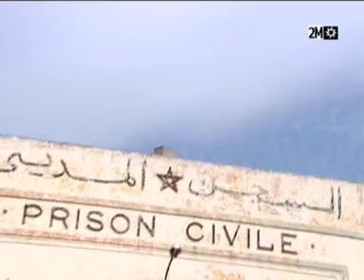عبد الرؤوف في نوسطالجيا رشيد نيني رقم1/4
ظاهرة عبد الرؤوف¨.واسمه الحقيقي عبدالرحيم التونسي